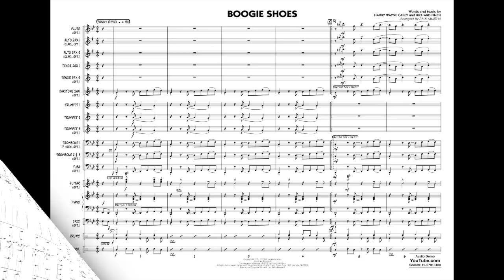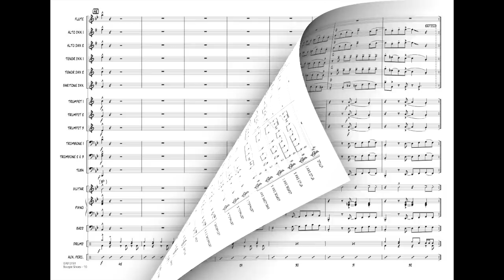Boogie Shoes arranged by Paul Murtha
In a playful disco style, this easy arrangement of the KC and the Sunshine Band hit from 1975 features fun parts for every section. There are multiple options for soloists with written samples provided. Get your groove on!
HL07013180
HL07013181